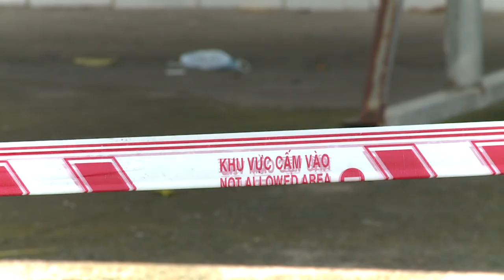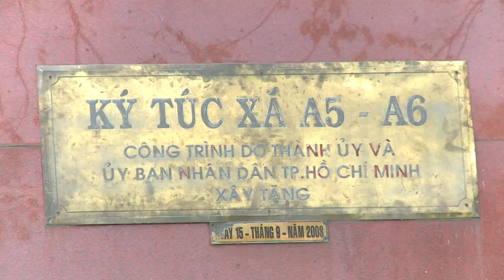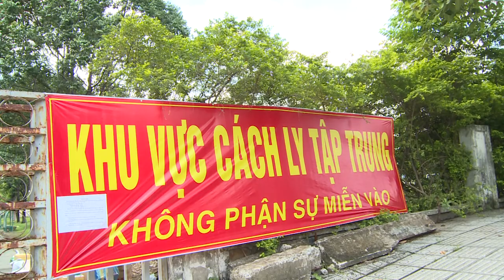Khu cách ly ĐH Quốc gia TP HCM